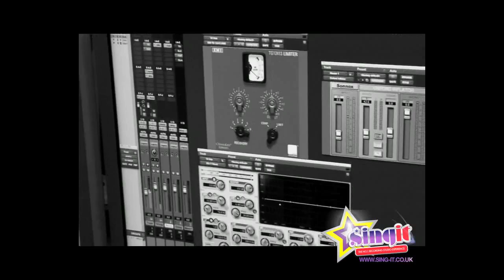Amie Simpson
Amie singing as part of her VideoStar Singer Experience at Sing It Recording studio Birmingham.